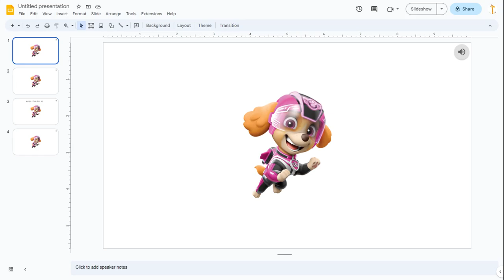Opinion Change #1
I now like Bluey.
Reasons:

APRIL FOOL'S, HA HA HA HA HA HA HA HA HA HA HA HA HA HA HA HA HA HA HA HA, DO YOU REALLY THINK I WILL LIKE BLUEY, NO, I DON'T, I STILL DESPISE BLUEY WITH A BURNING PASSION, I GOT YOU GUYS REALLY GOOD XD!